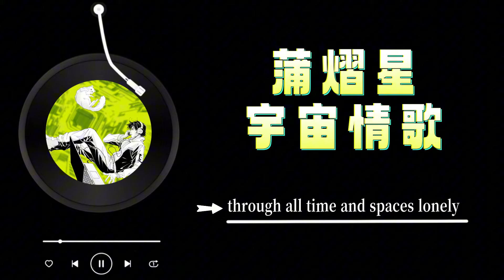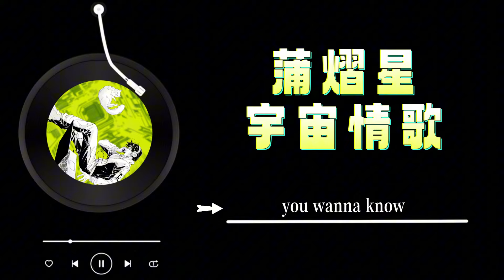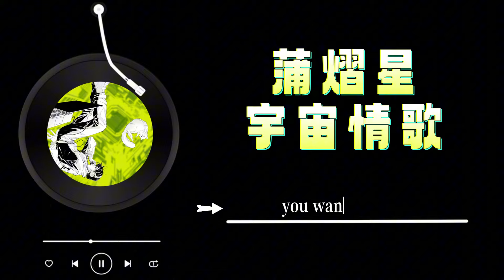蒲熠星 - 《宇宙情歌》 Lyrics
蒲熠星-宇宙情歌

作詞: 蒲熠星
作曲: 伊赫
製作人: 王曉夫
編曲: GLOCK廬七
吉他: 吳餘濤
Bass : 吳餘濤
人聲製作: 王曉夫
錄音: 劉佳宇@Laid Back Studio/王曉夫
和聲編寫: 王曉夫/伊赫
和聲配唱:王曉夫/伊赫
混音: 王曉夫
母帶: 王曉夫
計畫監製: 譚欣@華納音樂/杜阿童@華納音樂
音樂項目總監: 李雯@華納音樂/陳釙彬@華納音樂
行銷策劃: 錢怡辰@華納音樂/張亞欣@華納音樂
歌曲發行: 華納音樂
封面設計: cmj駱駝哥
天文學顧問：劉博洋
統籌：週紫嫣徐傑
策劃：郝好
出品人：鄭眠眠/孔鶴Hking

*此影片僅供宣傳推廣所用，歌曲版權為歌手及其公司所有*